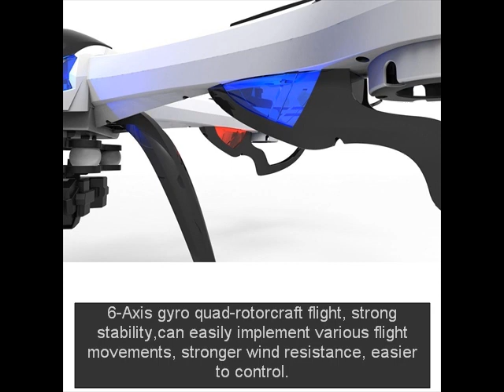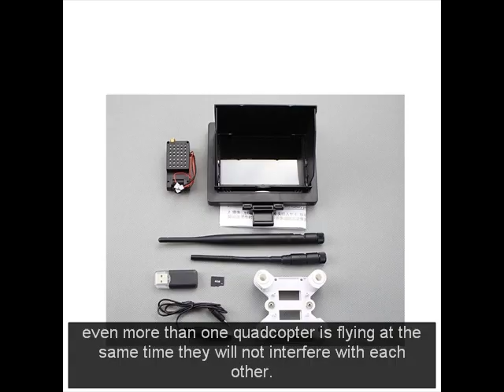Drones with Camera FPV HD 5MP Quadcopter With Camera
With strong and unique design,X6 has been tested at the harshest conditions with exceptional ability to prove the stablity and durability of this cutting edge new design
Tarantula X6 utilizes bright LED lights for night fly
6-Axis gyro quad-rotorcraft flight, strong stability,can easily implement various flight movements, stronger wind resistance, easier to control
Outstanding power efficiency,Unique supplier which adopts professional propeller with EVA shock mounts to offer the better protection.
2.4G technology adopted for anti-interference.even more than one quadcopter is flying at the same time they will not interfere with each other.